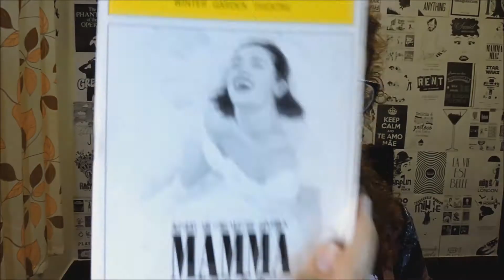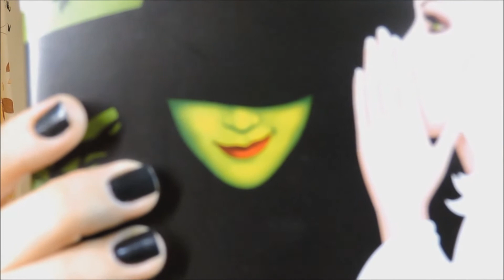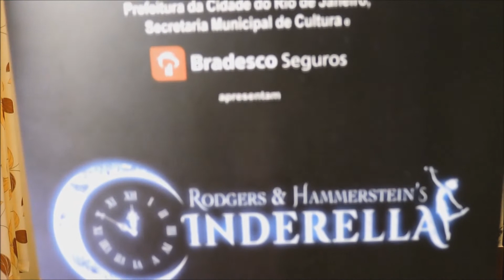Video #3 - Playbills e Programas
No terceiro vídeo do Musical Cast, a Andressa fala um pouco sobre Playbills e Programas, suas diferenças e como consegui-los.

Ainda não escutou nosso podcast? Acesse nosso site que lá temos todos nossos episódios listados: